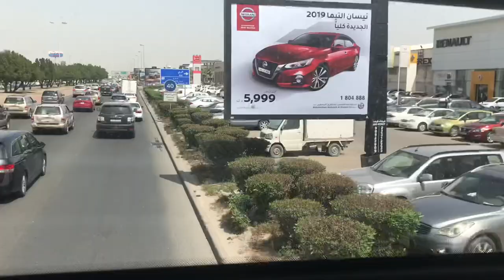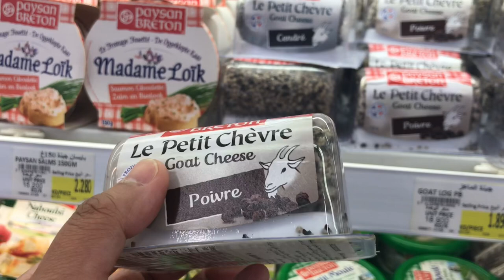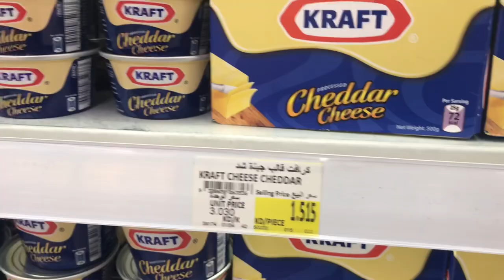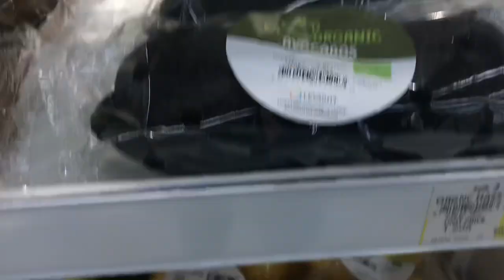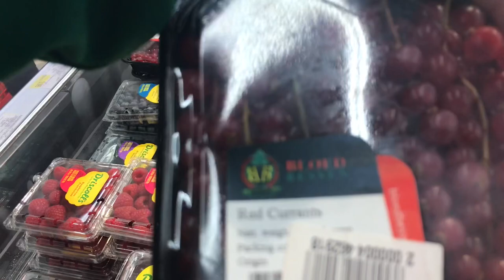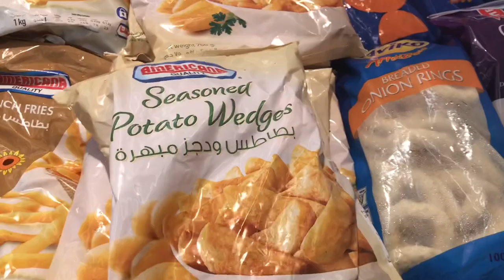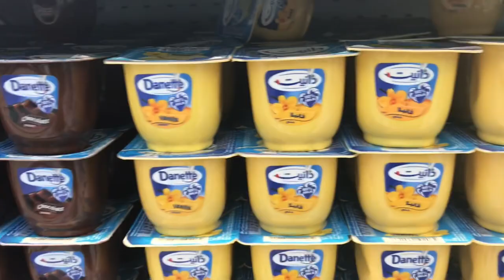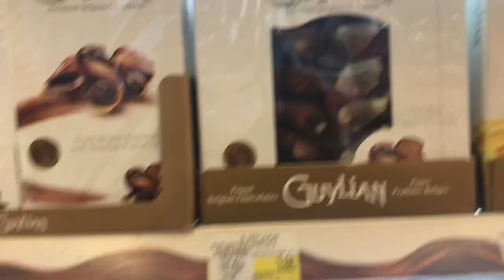What’s in Kuwait Grand Avenues Carrefour Grocery store?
Samahan nyo po ako sa aking trip from Salmiya to Grand Avenues 😊